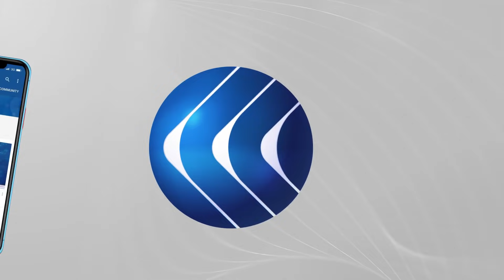شاهد | مدفعية الاحتلال الإسرائيلي تقصف المناطق الشمالية لقطاع غزة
التغطية مستمرة عبر شاشة الغد.. ومتابعة فورية للأحداث في قطاع غزة، وفي الضفة_الغربية، وفي القدس المحتلة، في المدن والبلدات في الداخل،
 حيث ارتفعت حصيلة العدوان الإسرائيلي المتواصل على قطاع غزة منذ مساء الاثنين الماضي، إلى 139 شهيداً،  وإصابة أكثر من 1000، بينهم حالات خطيرة، ولحق دمار كبير في منازل وشقق سكنية وممتلكات المواطنين.
وتواصل سلطات الاحتلال الإسرائيلي عدوانها على قطاع غزة، بسلسلة غارات تشنها طائراتها الحربية، إضافة إلى قصف مدفعي على منازل المواطنين، والمباني السكنية، وتجمعات المواطنين العزل.
فيما يتواصلُ رد المقاومةِ الفلسطينية على اعتداءات الاحتلال الإسرائيلي في الضفة والقدس وغزة ، وصواريخها تطال ديمونا والنقب، وتسجيل قتلى وإصابات في صفوف جنود الاحتلال ومستوطنيه.
مئات الصواريخ الثقيلة والمركزة دكت مدن ومستوطنات العدو التي تحولت الى مدن اشباح وسط اختباء الصهاينة، ولم تفلح القبب الحديدية في التصدي للكثير من الصواريخ كما اخترقت غرفا محصنة للاحتلال ومستوطنيه في العديد من المرات في وقت تواصلت العمليات النوعية على حدود القطاع الذي ورغم وحشية القصف واصل مقاوموه وتيرة عالية ونوعية من اطلاق الصواريخ.
تفاصيل أكثر عن الموضوع من خلال الفيديو التالي الذي يرصد قصف مدفعية الاحتلال لقطاع غزة.